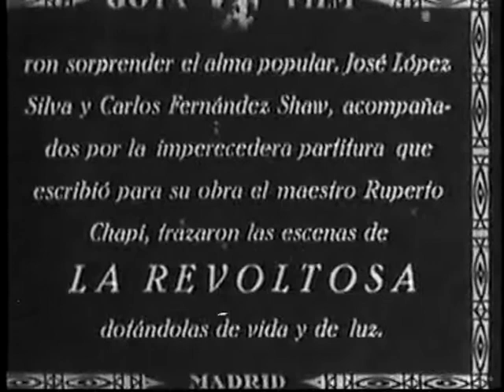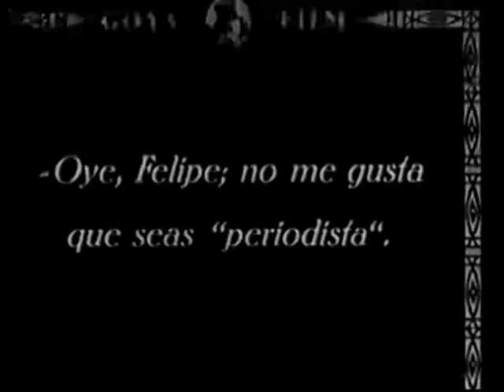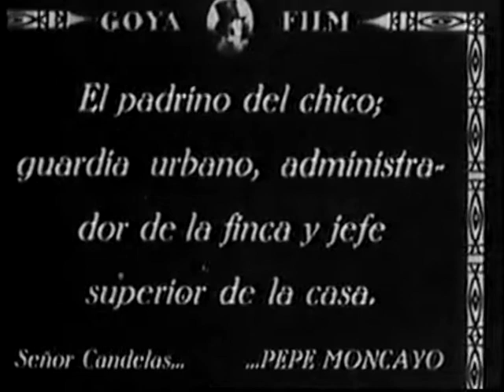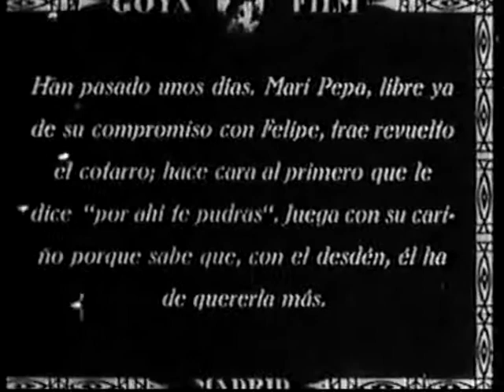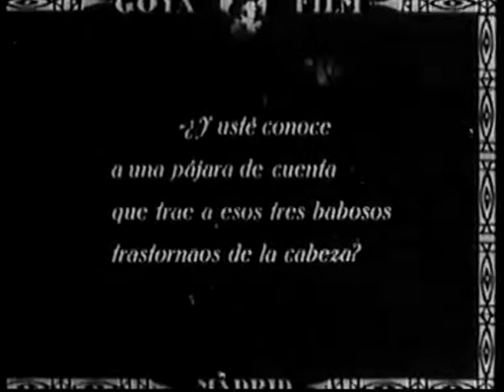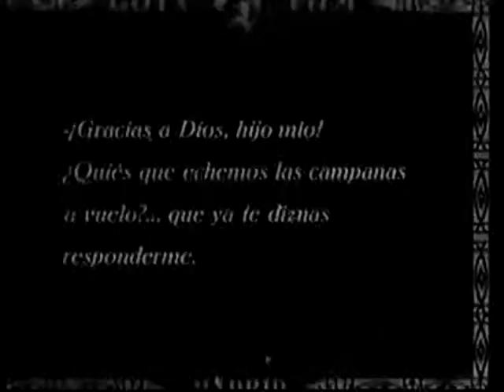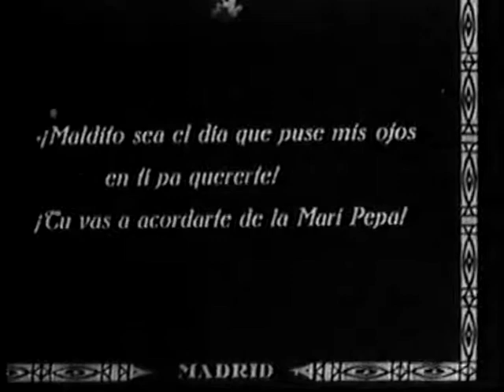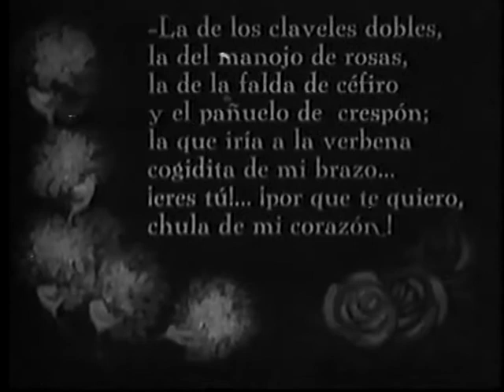La revoltosa (1924 España) F. Rey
Florián Rey dirigió esta adaptación de 'La revoltosa', interpretada por Josefina Tapias como Maripepa y Juan de Orduña como Felipe, aportó los nombres populares de José Moncayo y Alfredo Hurtado ('Pitusín'). MÁS CINE MUDO ESPAÑOL EN EL CANAL